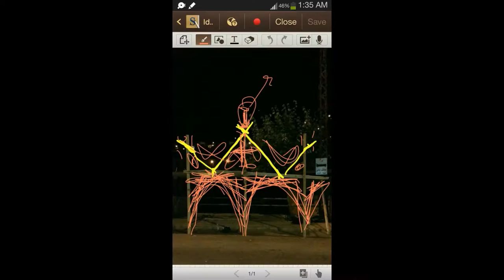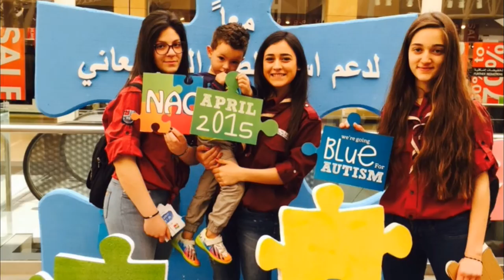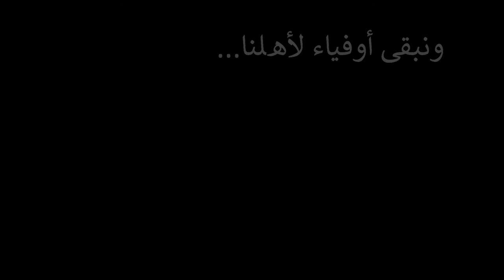Montage Ouverture 2016-2017 - Groupe SSCC Jezzine 5ème LS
Les Scouts du Liban - Groupe SSCC Jezzine 5ème LS.